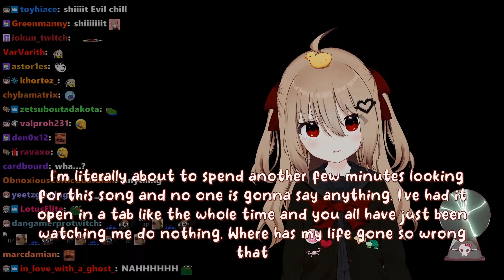Evil Neuro wants to start singing a song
21-08-24 evil will be SINGING and you will WATCH and you will be NICE TO HER clip

A Weekday In A Small Town by | e s c p